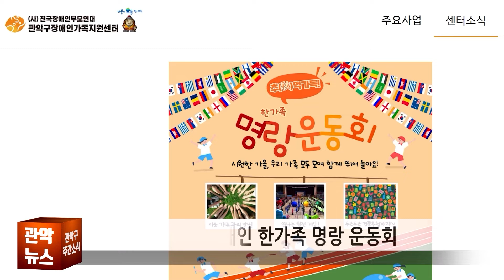추(秋)억가득, 장애인 한가족 명랑 운동회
관악구장애인가족지원센터에서는 코로나19로 인해 어려운 시간을 보낸 장애인 가족을 위로하고,
가족간 관계 증진 및 화합을 도모하고자 「추(秋)억가득, 한가족 명랑 운동회」를 진행합니다.
많은 관심과 신청 부탁드립니다.

📌 행사일시
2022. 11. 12.(토) 14:00 ~ 17:00

📌 행사장소
관악구민종합체육센터 2층 대체육관

📌 참여대상
서울시 거주 장애인 가족 100명 (가족당 최대 4명 참여 가능)

​📌 진행내용
명랑운동회, 레크리에이션, 경품추첨 등의 이벤트

📌 신청기간
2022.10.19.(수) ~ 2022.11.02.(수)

📌 신청방법
온라인 신청(구글폼), 전화 신청, 방문 신청

​📌 선정방법
선착순 (관악구 거주자, `22년 센터 사업 참여자 우선 선발)

▶관악구장애인가족지원센터 홈페이지 바로가기